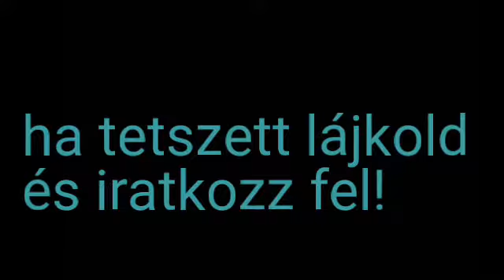D4T Doom mod part 7